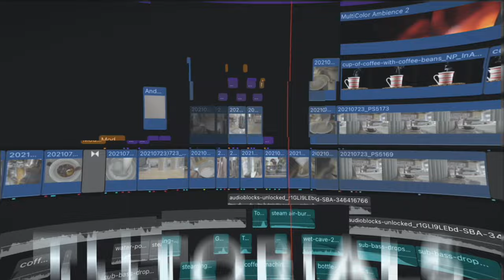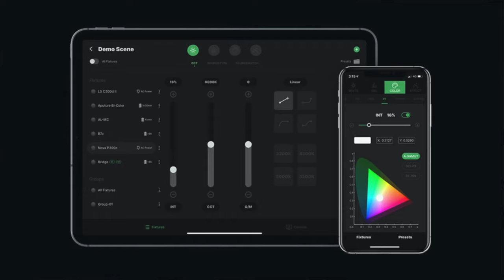EGY FUNKCIÓ MIATT TÖKÉLETES EZ A FÉNYCSŐ✖️ GODOX TL RGB TUBE teszt ✖️ SZÁNTÓ PÉTER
Egyre izgalmasabb a verseny a fénycsövek (RGB tube lights) piacán. A Nanlite és Aputure mellett a Godox is versenybe száll és betettek egy olyan funkciót, amivel lehet, hogy a versenytársak fölé helyezi magát a TL30, TL60 és TL120 -as fénycsöveivel. Nézd meg miért 😎.

Timestamp:
00:00 RGB Tube fények sosem voltak ilyen jók
00:39 Kicsit rólam és a hátteremről
1:44 Godox TL60 és TL120-as csőfények
2:52 Funkciók - Módok, beállítás, DMX
4:08 Minőség és számok
4:40 Rengeteg felhasználási mód
5:34 Árak
5:47 Alternatívák: amikor a COB fény jobb
6:17 Alternatívák: amikor a flexibilis LED jobb